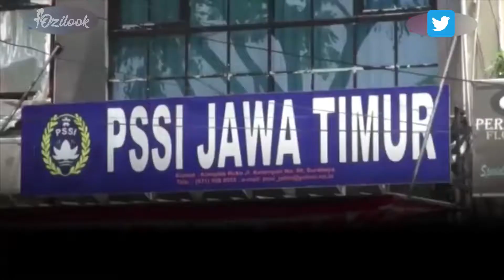Satgas Antimafia Bola Tangkap 5 Tersangka Match Fixing